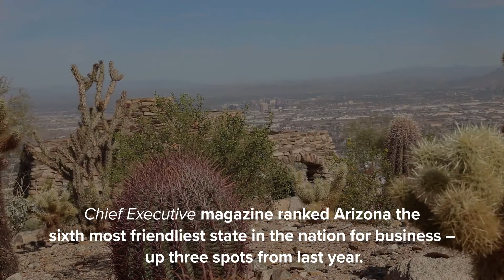Arizona Ranked Sixth Most Friendliest State in Nation